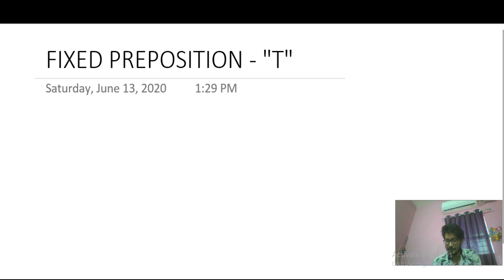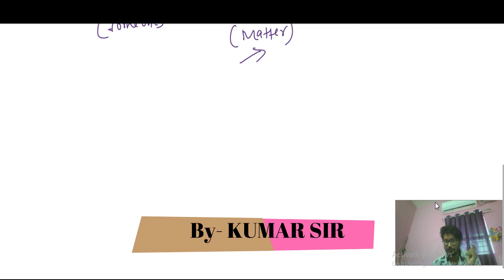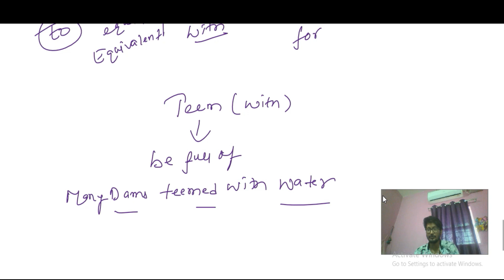SSC EXAM Preparation || English || Fixed Prepositions with "T" | TRICK TO LEARN || Part-3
Important for:
SSC CGL Tier 1 & 2 English Exam,
UPSC
and other Competitive Exams.
Fixed Prepositions with "T" | TRICK TO LEARN
By - KUMAR SIR For SSC CGL, Bank PO, UPSC in Hindi